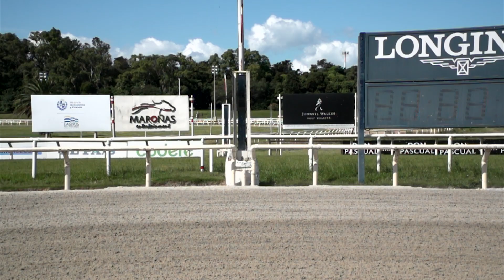221127 c03 1° MARLON BRANDO